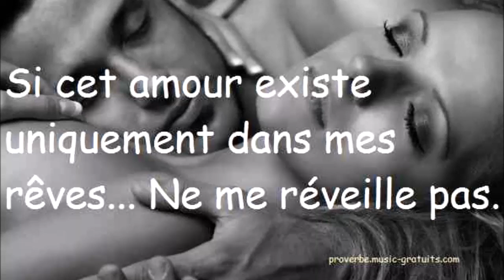♥ MANOU ♥.....Herold CHRISTOPHE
Tu es belle , tu es une fleur qui s'épanouit au printemps
Ton sourire se dessine, illumine , et jaillit en moi , tu es la plus belle fille
Tu es une rose parfumée qui embaume la terre toute entière
J'aimerais être à tes côtés pour ensoleiller mon ciel qui est souvent obscur
Tu es toute ma raison de vivre
Toi tu es ma petite printanière
Je suis fou de toi, je t'aime à mourir
Fais moi l'amour toute ma vie
Si ce n'était toi, l'amour n'existerait pas
Tu es mon amour , MANOU
Tu es belle , tu es une fleur qui embellit mon jardin
Tes beaux yeux qui me charment et m'inondent par des vagues d'amour
Tu es la plus belle fille qui me vibre le coeur
Tu effaces mes peines d'amour
Aujourd'hui je suis heureux en me trouvant dans tes bras , serres moi plus fort
Toi es ma petite printanière